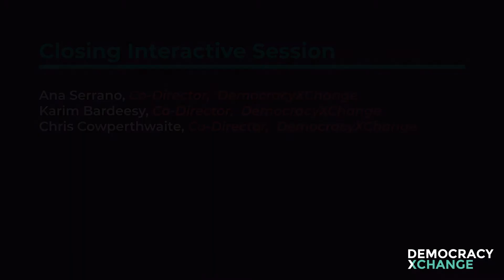Closing Interactive Session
Ana Serrano, Co-DIrector, Democracy XChange
Karim Bardeesy, Co-Director, Democracy XChange
Chris Cowperthwaithe, CO-Director, Democracy XChange